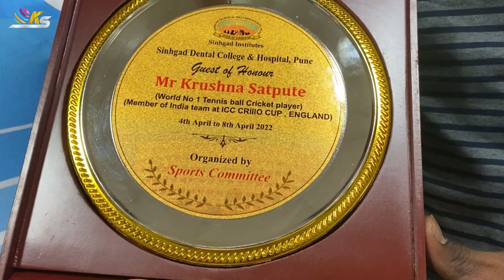Sinhgad Dental College में मेरा स्वागत किया.😍 | CRICKFEST 2022 | Krishna Satpute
4K Video
दोस्तों मेरे यूट्यूब चॅनल पे आपका स्वागत है.
मे क्रिकेट🏏 के व्हिडिओज , Vlogs और Tips व्हिडिओ  मेरे यूट्यूब चॅनल पे हमेशा अपलोड करता हु, अगर आपने मेरे यूट्यूब चॅनल को सबस्क्राईब नहीं किया तो ▶️सबस्क्राईब कीजीये.🙏

और आपने मुझे अभी तक फॉलो नहीं किया तो फॉलो किजीये.⬇️⬇️⬇️

Follow me

🔴 Note:-
This Video Not Upload any Others Channels Strictly Action Taken By You.